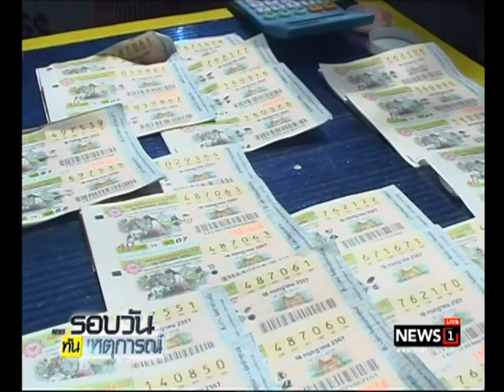เริ่มใช้ "ล็อตเตอร์รี่" แบบใหม่ 1 ก.ย. 60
2017/05/25 เริ่มใช้ "ล็อตเตอร์รี่" แบบใหม่ 1 ก.ย. 60